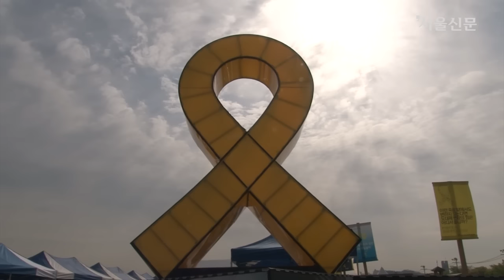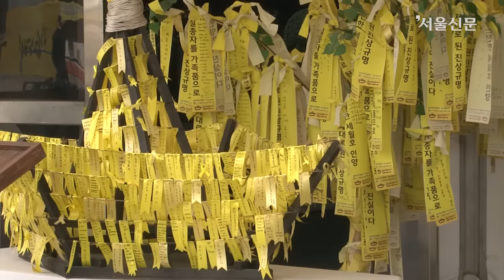[현장 스케치] 4.16 세월호 2주기 추모 행사 ‘기억식’